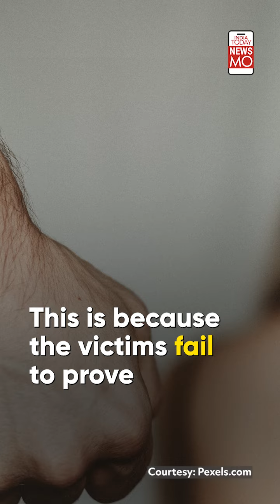Sexual Harassment: South Korean Women are Being Subjected to 'Semen Harassment' By Men They Reject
If women in South Korea reject men's sexual advances, then men get back by ejaculating in their belongings. Find out more about this bizarre phenomenon.